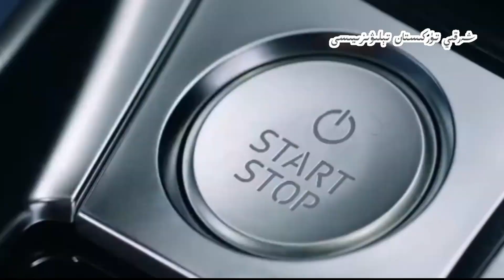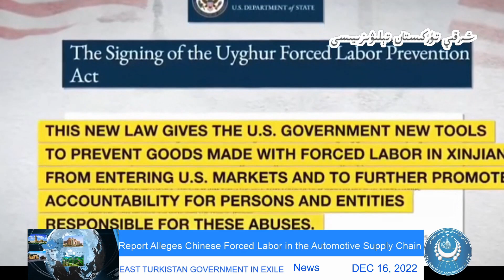DEC 16, 2022 Report Alleges Chinese Forced Labor in the Automotive Supply Chain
Endorsing the statement were Special Rapporteur on torture and other cruel, inhuman or degrading treatment or punishment Nils Melzer; Special Rapporteur on the promotion and protection of human rights while countering terrorism Fionnuala Ní Aoláin; Special Rapporteur on the situation of human rights defenders Mary Lawler; and Special Rapporteur on minority issues, Fernand de Varennes RP.   Special Rapporteurs and independent experts are appointed by the Geneva-based UN Human Rights Council to examine and report back on a specific human rights theme or a country situation. The positions are honorary and the experts are not paid for their work.
East Turkistan
Uyghur genocide
Uyghur Forced Labor